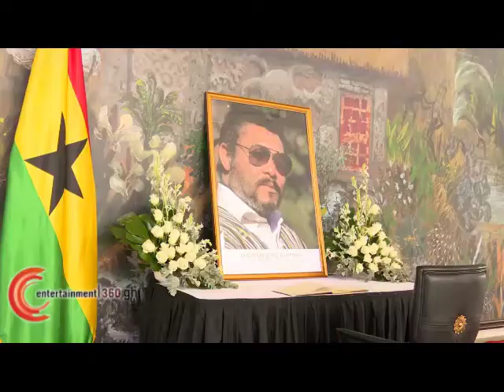J. J Rawlings CHILDREN Call On President Akufo Addo At Jubilee House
HE meet Jerry wife too